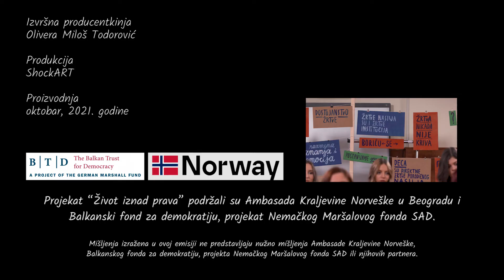Za žrtve je najopasniji momenat kada napuštaju nasilnika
"Ono što se stalno zaboravlja je to da je za žrtve najopasniji momenat kada napuštaju nasilnika, onda kada saopšte da žele da ga napuste, odnosno, kada ga prijave ili pokrenu postupak razvoda braka", kaže Vanja Macanović, advokatica Autonomnog ženskog centra u TV serijalu Život iznad prava u produkciji ShockART, koji promoviše rodnu ravopravnost i zaštitu ljudskih prava kao preduslova za prevenciju nasilja u porodici.

ŽIVOT IZNAD PRAVA promoviše rodnu ravnopravnosti i zaštitu ljudskih prava kao preduslova za prevenciju nasilja u porodici. Sa ciljem da podstakne diskusiju među mladima i ukaže na važnost njihovog  javnog angažovanja u temi ljudskih prava, učesnici u projektu su budući implementatori Zakona o sprečavanju nasilja u porodici, koji će unaprediti svoje znanje  u oblasti prevencije i zaštite od nasilja, a zatim ga primeniti u praksi.